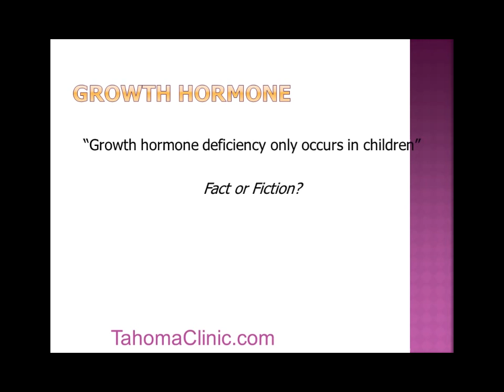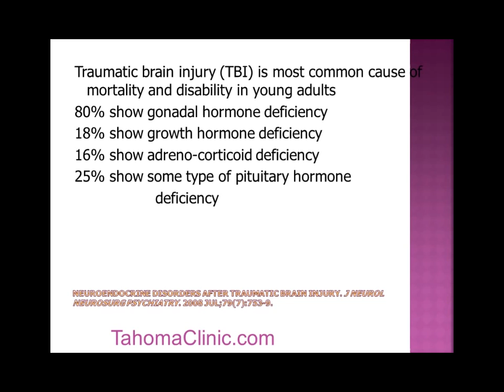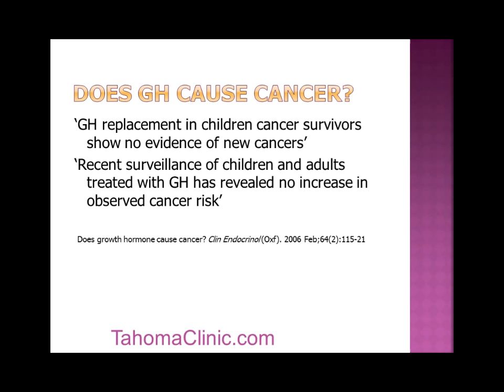Dr. John Sherman ND ~ Human Growth Hormone Deficiency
Dr. John Sherman’s 30 years of naturopathic practice has equipped him with a wealth of experience--from natural childbirth to complex health challenges. Dr. Sherman sees patients at Tahoma Clinic in Tukwila, with areas of special interest in auto-immune challenges, chronic fatigue, immune system support, detoxification of the body, individualized nutrition and BHRT for women and men.